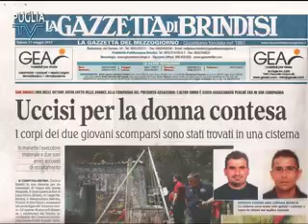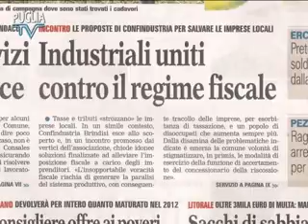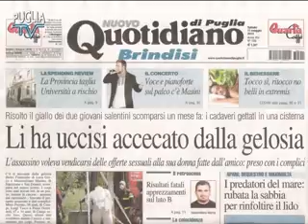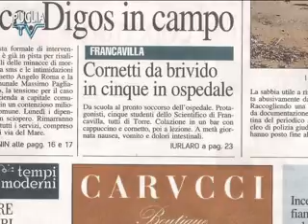Puglia Tv Brindisi Rassegna Stampa 11-05-2013